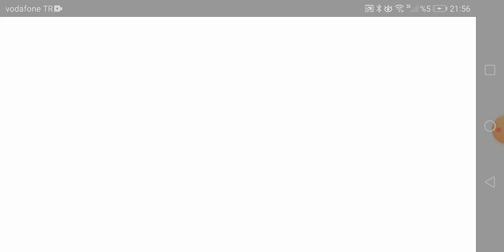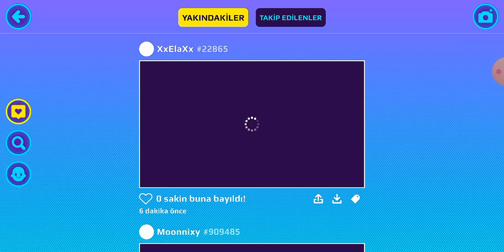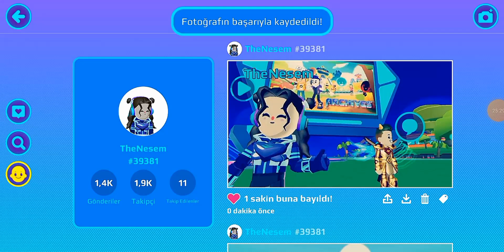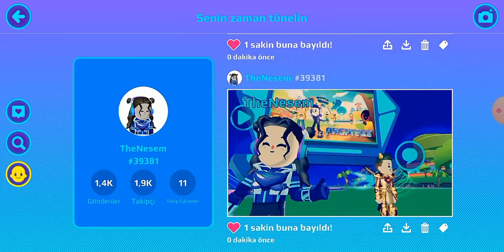PKXD ARCHIVES XD GÜNCELLEMESİNİ KEŞFEDİYORUM! 🙀